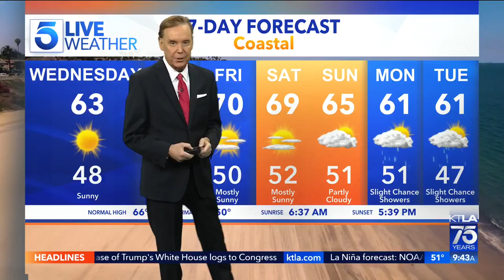Tam's Burgers #21 in Compton featured in Super Bowl Halftime Show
This segment aired on the KTLA 5 Morning News on Feb. 16, 2022.